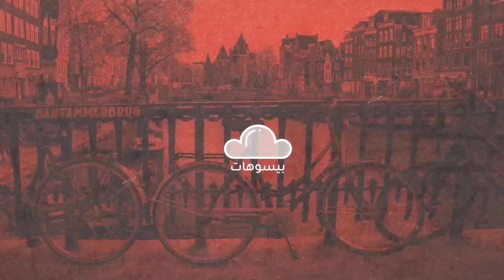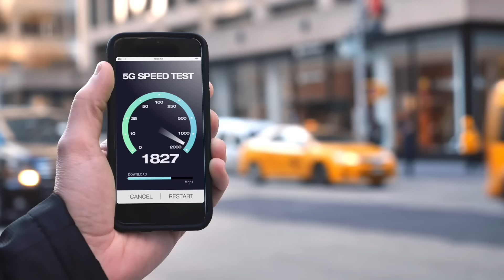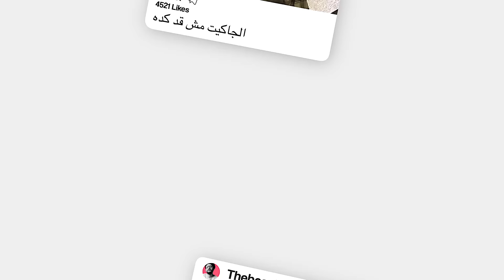فلسطين بعيد عن الاحداث 🇵🇸 PALESTINE 🇵🇸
:انتسب في القناة عشان تستفيد بمزايا المنتسبين